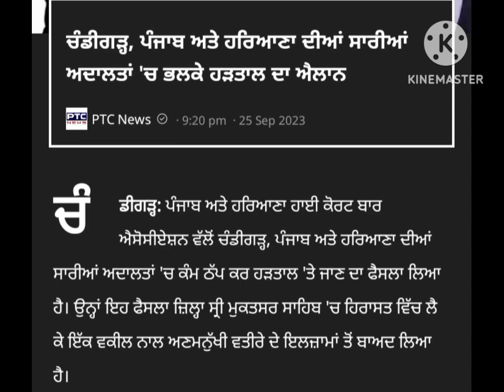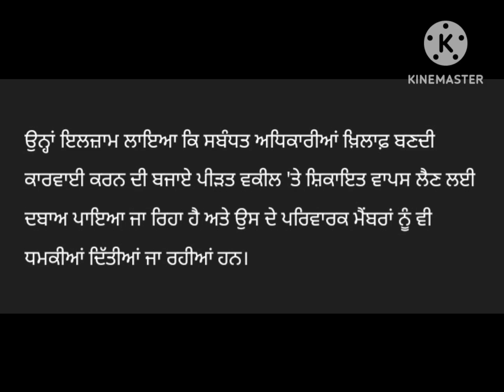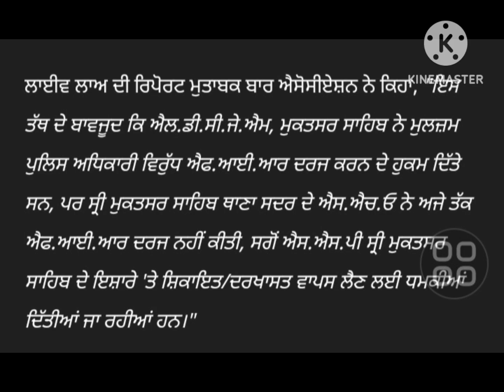Announcement of strike tomorrow in all courts of Chandigarh, Punjab and Haryana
ਚੰਡੀਗੜ੍ਹ, ਪੰਜਾਬ ਅਤੇ ਹਰਿਆਣਾ ਦੀਆਂ ਸਾਰੀਆਂ ਅਦਾਲਤਾਂ 'ਚ ਭਲਕੇ ਹੜਤਾਲ ਦਾ ਐਲਾਨ